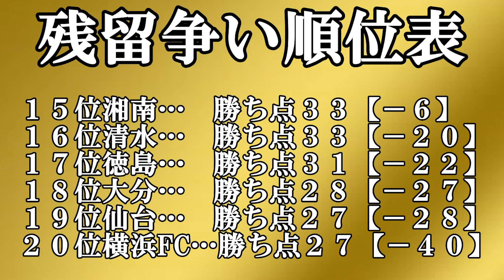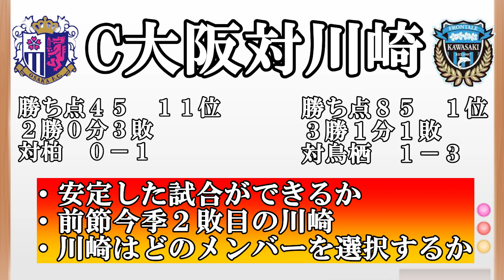【J１プレビュー】生き残るのはどこだ！？残留争いクライマックス突入！